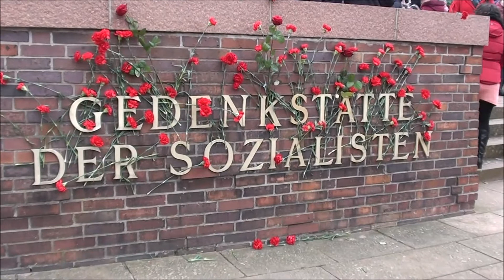Luxemburg-Liebknecht-Demo am 14.01.2018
Aktion - Aktion! Ist gar nichts möglich? Es muss aber! Und darf nicht nachgelassen, sondern nur verschärft werden. Gerade jetzt